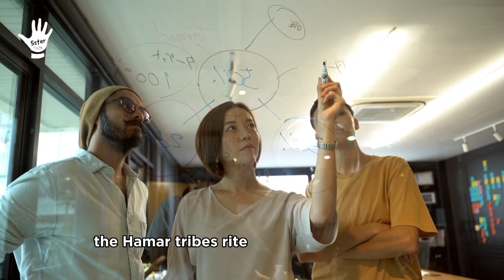Meet the tribe where women are brutally flogged for marriage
Hamar people are a community inhabiting southwestern Ethiopia. They live in Hamer woreda a fertile part of the Omo River valley, in the Debub Omo Zone of the Southern Nations. They are largely pastoralists, so their culture places a high value on cattle.

In the tradition known as Ukuli Bula, women are whipped as part of a Rite of Passage ceremony for boys, when female family members declare their love for the young man at the heart of the celebration. The boy is then allowed to marry since the ceremony makes him a man.

A key element of the ceremony is the whipping of young women who are family members or relatives of the boy undertaking the Rite-of-Passage.
The women trumpet and sing, extolling the virtues of the Jumper, declaring their love for him and for their desire to be marked by the whip.

The women instead of fleeing beg men to whip them again during the ceremony held in the Omo River Valley,
Once whipped, the girls proudly show off their scars as a proof of their courage and integrity.Some whipping appears to be tender, others more fierce

They coat their bodies with butter to lessen the effect of the whipping which is only carried out by Maza – those who have already undergone this Rite-of-Passage.

While this tradition may seem brutal and difficult to understand,it's also important to acknowledge that some of these traditions can be controversial and have come under scrutiny from outsiders.

 This traditional is deeply ingrained in the culture and history of the Hamar people. It's a tradition that has been passed down from generation to generation and is an important part of their culture.

In conclusion, the Hamar tribe's Rite of Passage ceremony, where women are whipped as part of the celebration, is a complex and fascinating tradition. It's a reminder that the world is full of diverse cultures and traditions, and it's important to approach them with respect and empathy.